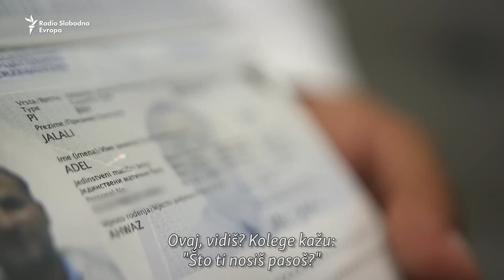Novi dom, supruga i posao za Adela iz Irana u Bihaću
Izbjeglički put ka Evropi iz Irana za Adela se završio u okolini Bihaća. Bolest sina, susretljivost mještana i ljubav zadržali su ga u Bosni i Hercegovini. Uzvraćajući pomoć, supruzi želi pomoći u liječenju od teške bolesti.